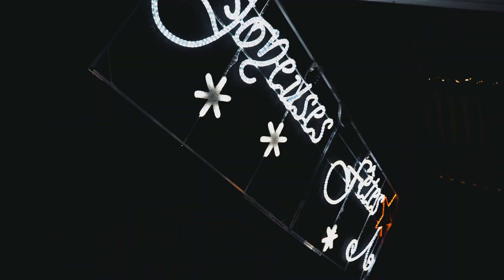Lumifete illuminations - Showroom et Ateliers - 2021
Dans cette vidéo, découvrez l'entreprise Lumifete illuminations de ses ateliers jusqu'à son showroom.
Fabricant français de décorations et illuminations de Noël pour communes et collectivités depuis 1959.